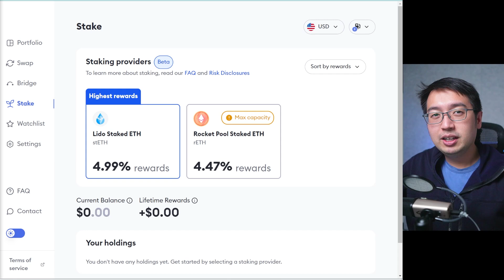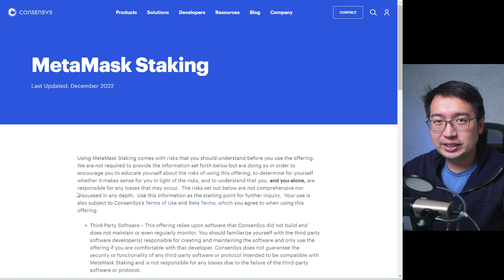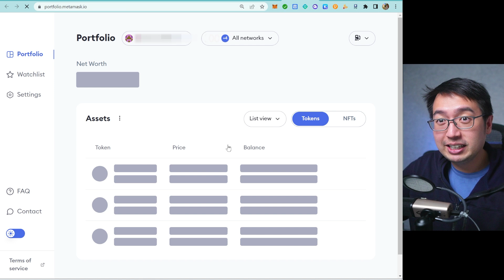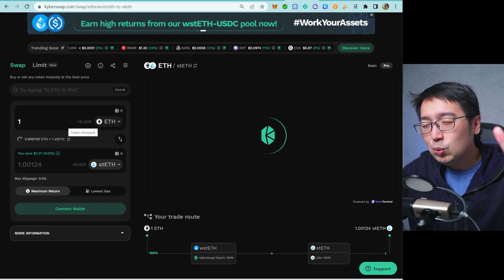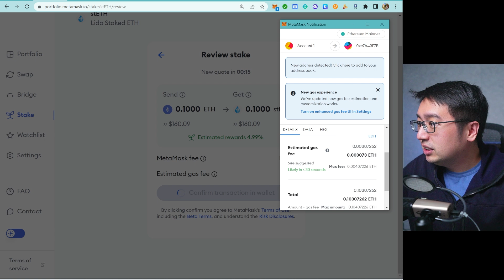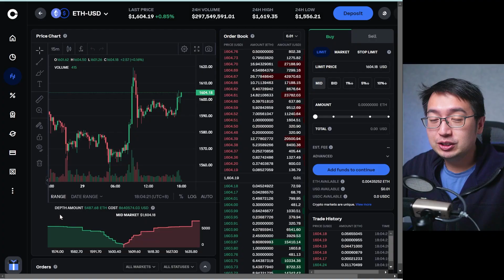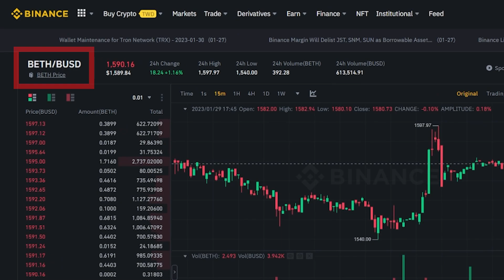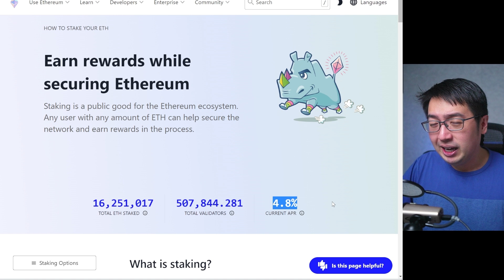How to stake ETH with Metamask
How to stake ETH using Metamask: A full step-by-step tutorial to stake Ethereum to earn ETH rewards.

10 Level 2 NFTs will be given away. To participate, sign up for the newsletter and the next step will be provided there.

Timestamps:
00:00 Staking ETH with Metamask
01:03 Risks when staking
03:33 How to stake ETH to metamask
09:14 How to Stake ETH on Coinbase
10:12 How to stake ETH on Kucoin
10:44 How to stake ETH on binance
12:07 How much ETH rewards should you be earning?

Nothing in this video is financial advice. Please do enough research to form your own opinion.

[Scam Warning] All comments/replies that lead you to Whatsapp, Telegram, Instagram is going to be a scam. Please be careful and never trust anyone with your personal information, including me (because it might be a scammer).